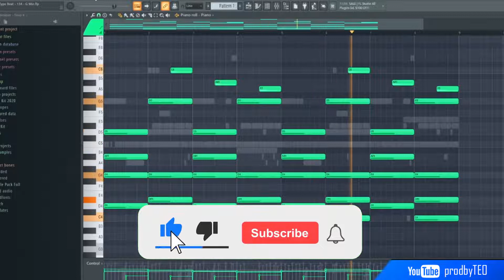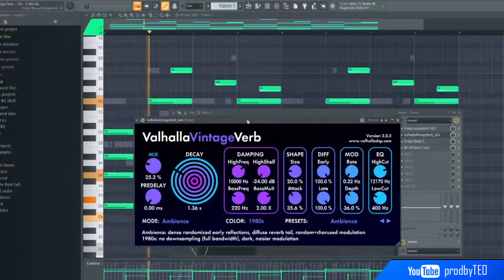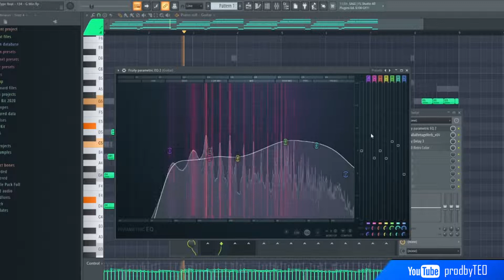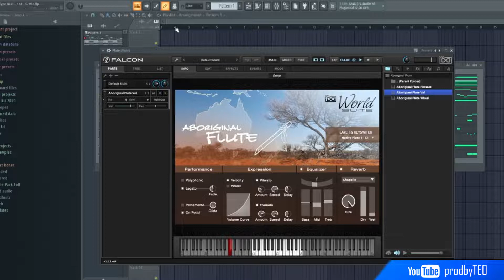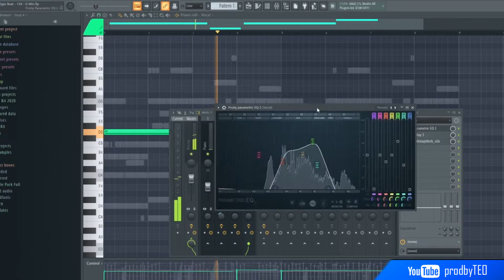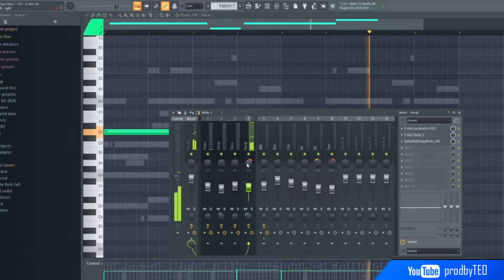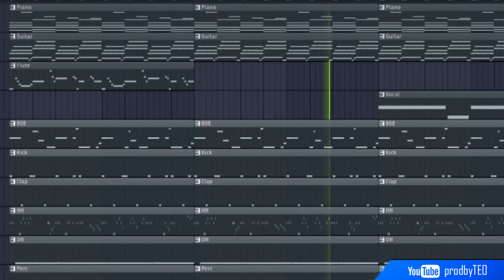How To Make A Guitar Type Beats | FL Studio Tutorial